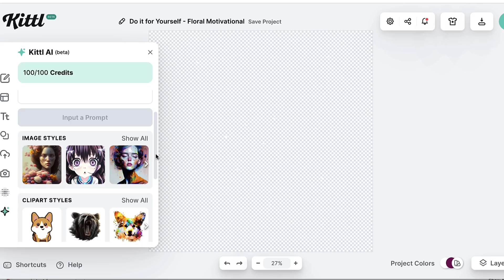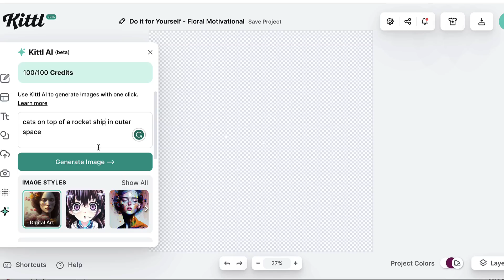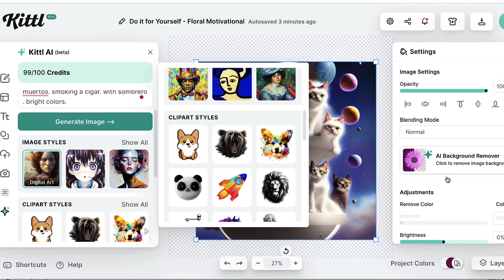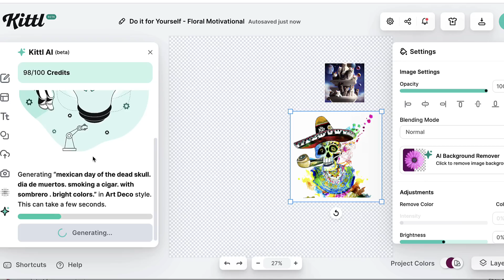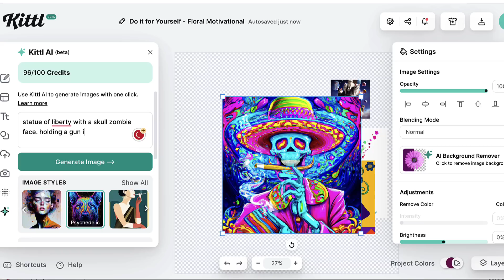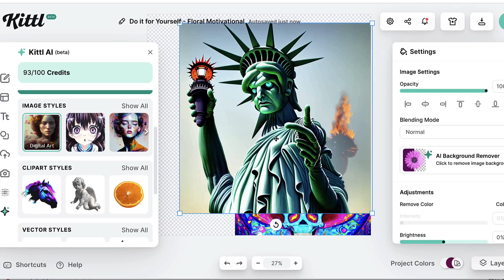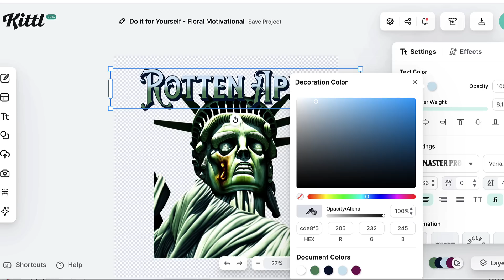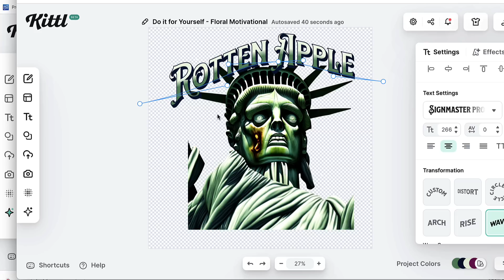How To Design T-shirts With AI (Artificial Intelligence)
Looking to design your own T-shirts but don't know where to start? With AI artificial intelligence, you can take your design skills to the next level with just a few clicks! but, no need to use Midjourney or DALL·E 2. No need to join Discord either. In the same place, you can easily design your T-shirt, you can use AI. In this video, I'm showing you how to use AI artificial intelligence to Design T-shirts. By using  Kittl you can create amazing T-shirts that look great and share your unique style with the world. Whether you're a beginner or a pro, AI artificial intelligence is a great way to get your designs online fast and easy!